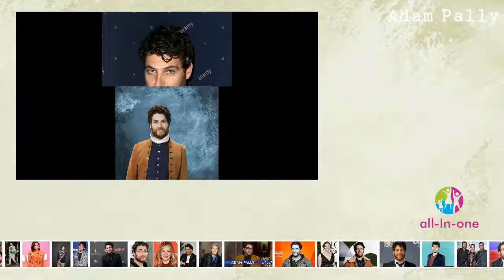Adam Pally - MiniBio (Italiano)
MiniBio - Adam Pally (Italiano)

Adam Pally